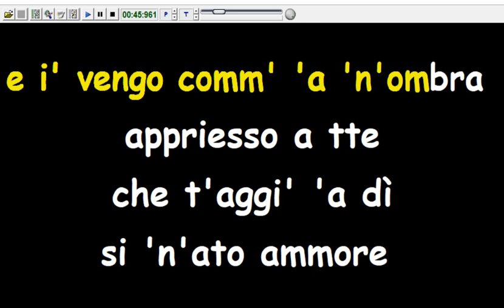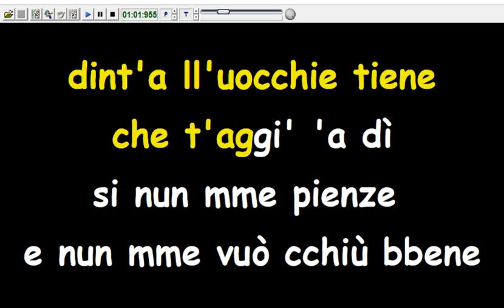Franco Califano - Che t'aggia di' (Karaoke Devocalizzata)